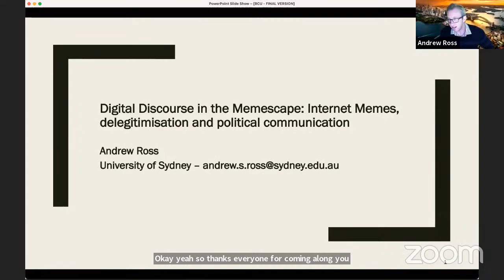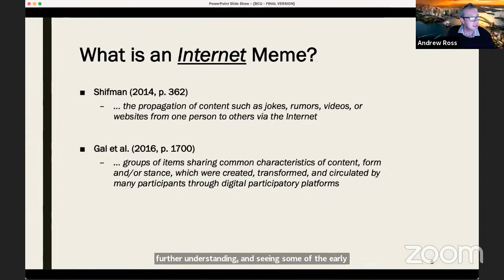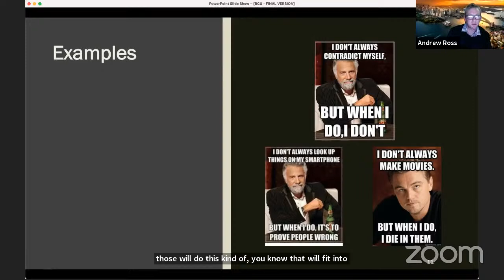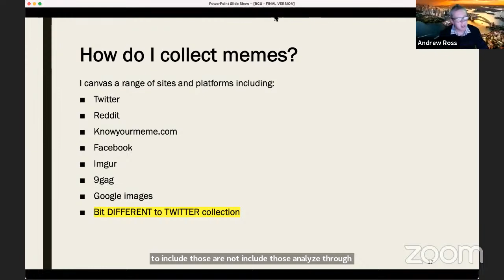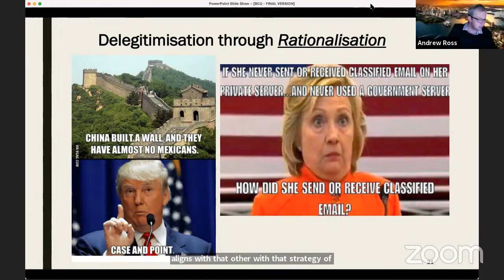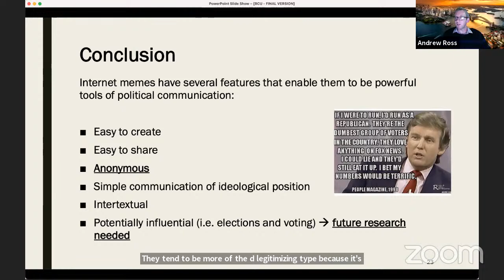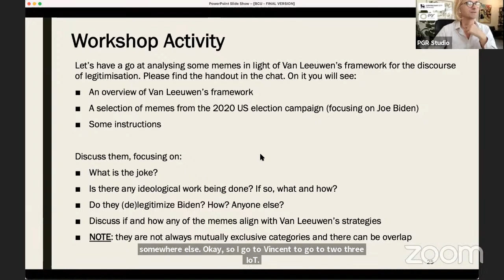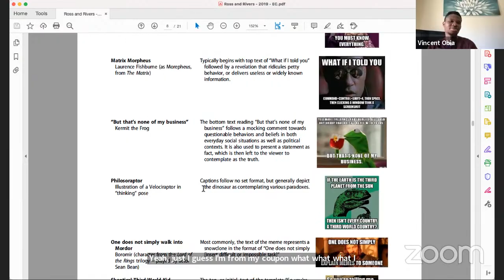Memes, memes, memes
This event is part of PGR Studio's 'Thinking, researching, and being online' in May and June 2021.

Wednesday 16 June 2021, 10am-11.30am (UK)
Dr Andrew Ross

Internet memes lie at the intersection of language, society, and digital communication. Memes represent a form of participatory culture that provides an opportunity for political expression, engagement, and participation, as well as for humour and societal observation. Memes can in general be understood as “groups of items sharing common characteristics of content, form and/or stance, which were created, transformed, and circulated by many participants through digital participatory platforms” (Gal et al., 2016). As such, memes represent a novel and widespread form of language use in the new media context.

This session will showcase the manner in which memes have been deployed within the domain of political communication, particularly in relation to delegitimising discourse. We will discuss how memes were employed in recent U.S. Presidential campaigns as a tool of delegitimization and in opposing sides of the climate change debate.
Dr Andrew Ross is a Senior Lecturer at the Sydney School of Education and Social Work. Andrew’s early work mapped the relationship between learner emotions and their motivation to learn, while recently, it has focused on critical discourse studies in the area of new media, exploring how new media platforms are re-shaping language use.